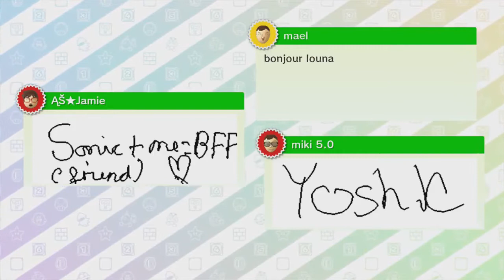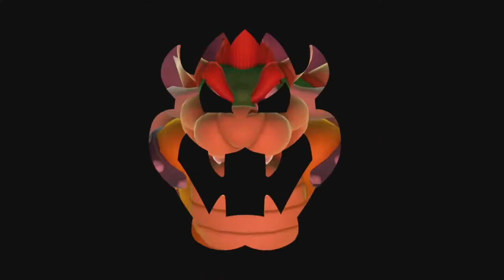Mario Party 10 - Mario vs Luigi - Mushroom Park (2 Player)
Mario Party 10 Mario vs Luigi Gameplay on the Mushroom Park board, playing with 2 players.